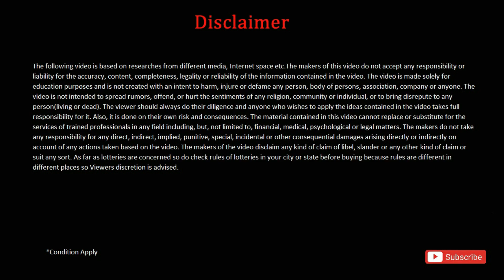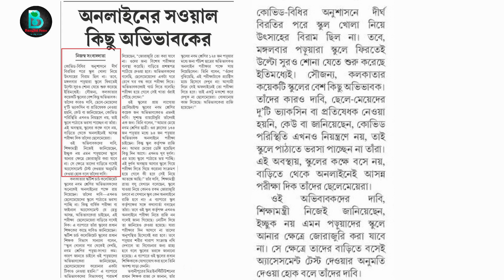২০২২ মাধ্যমিক উচ্চমাধ্যমিক অনলাইনে করার দাবি এবার অভিভাবকদের।wb madhymik HS exam 2022 update today ।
২০২২ মাধ্যমিক উচ্চমাধ্যমিক অনলাইনে করার দাবি এবার অভিভাবকদের।wb madhymik HS exam 2022 update today ।

Your Queries -
Madhyamik 2022
2022 Madhyamik Routine
2022 Madhyamik Exam Date
2022 Madhyamik Exam News

HS 2022
2022 HS Routine
2022 HS Exam Date
2022 HS Exam News